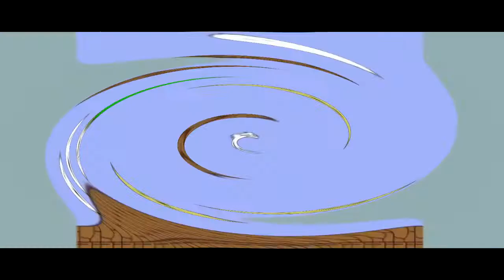THE EPICNESS OF Funny Tops + Funny Voice Tops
(the real THE EPICNESS OF IT)